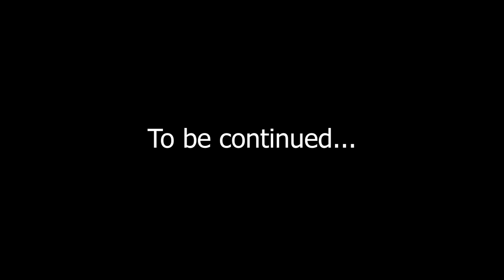#94 | How faith comes বিশ্বাস কেনেকৈ আহে || Part - 2 || Ps Diganta Ali